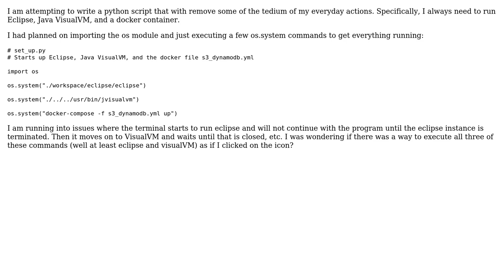Software Engineering: How to use Python to start up multiple programs simultaneously?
With thanks & praise to God, and with thanks to the many people who have made this project possible! | Content (except music & images) licensed under CC BY-SA | Music | Images & others | With thanks to user Steven C. Eisemann user aurelien user Arseni Mourzenko and the Stack Exchange Network Trademarks are property of their respective owners. You are responsible for your own actions.